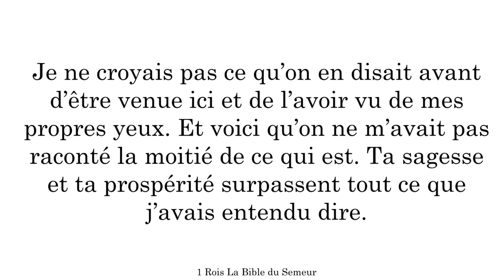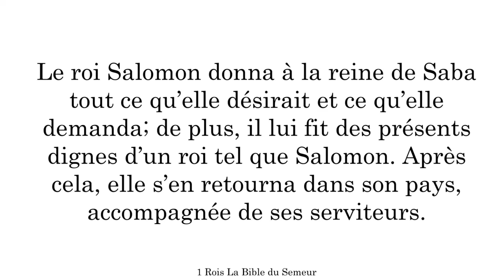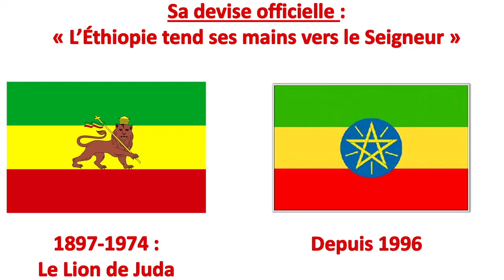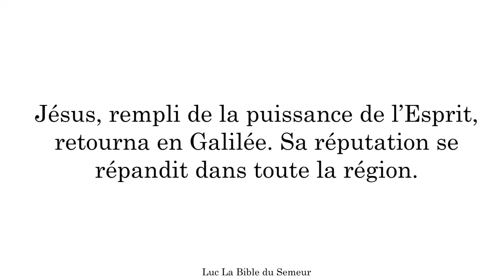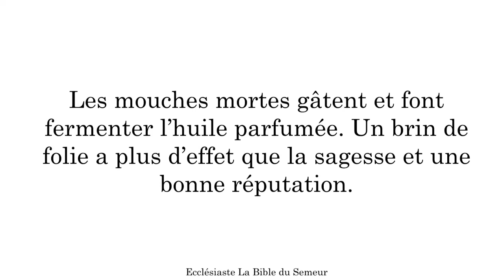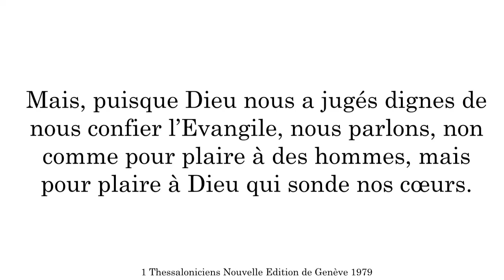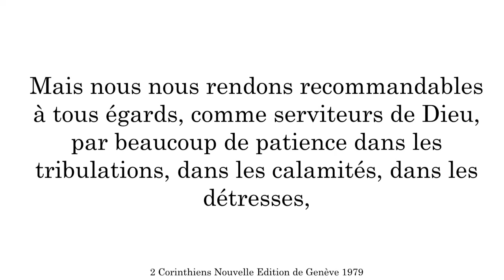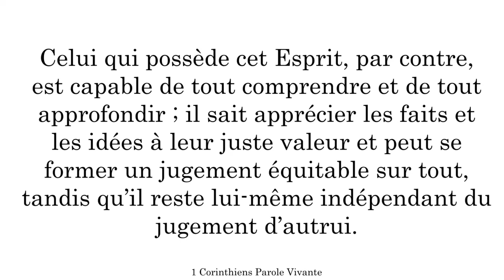La vie de Salomon (47) - Réputation ou identité ? - Jérôme Cavaillé [adD Castres 20/12/2022]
Etude biblique du mardi 20 décembre 2022